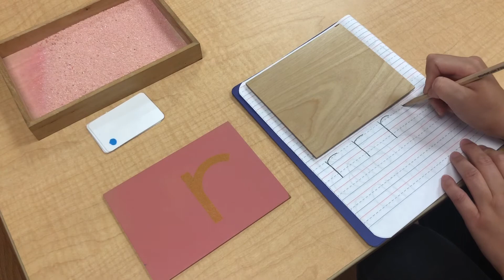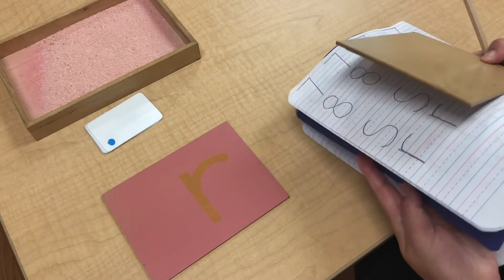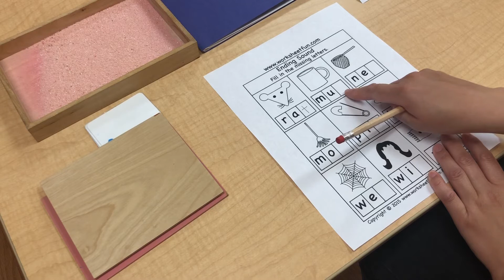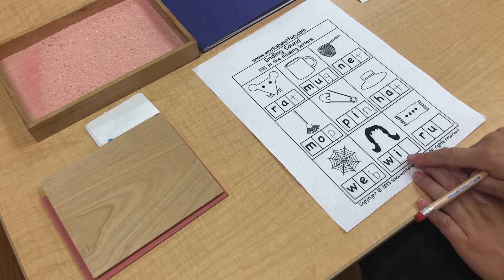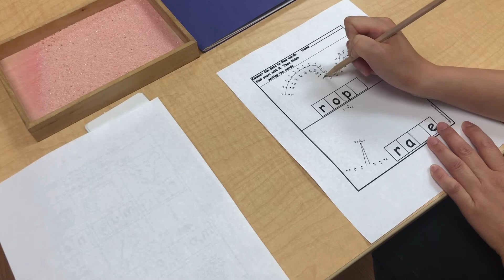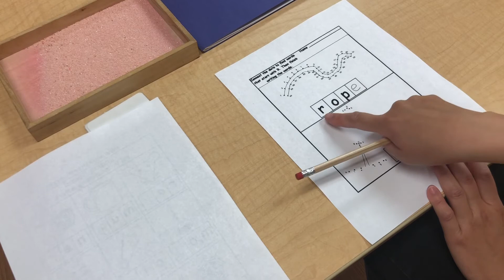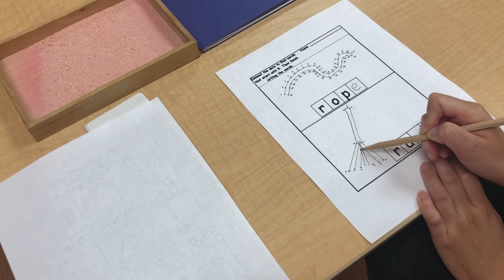Science Week Wednesday Lesson